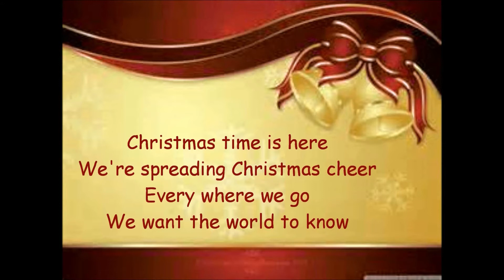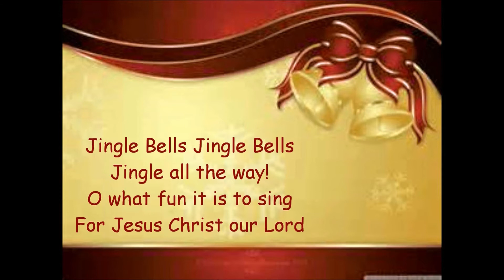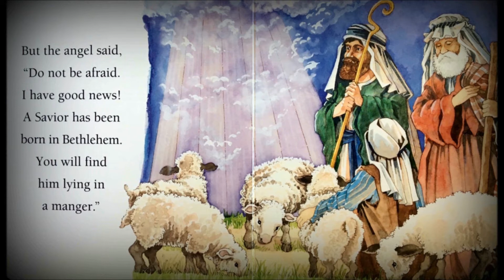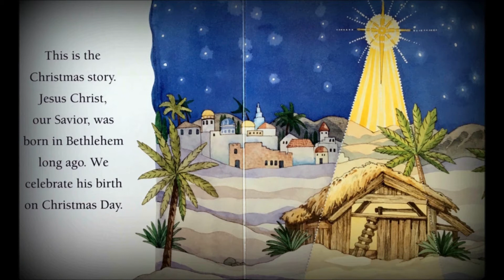The Magic of Christmas is Children 12-20-2020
TUG videos inspire and invite people worldwide to connect spiritually.